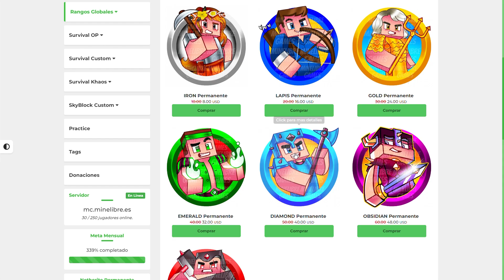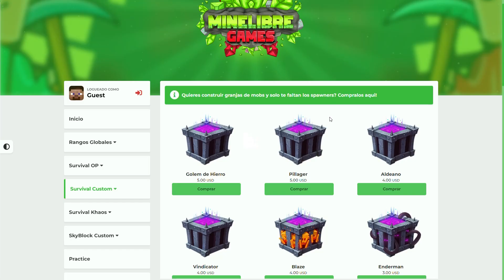🥗EL MEJOR SERVIDOR de MINECRAFT NO PREMIUM SURVIVAL de BEDROCK y JAVA🏆 (TODAS las VERSIONES) 🐲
En este video te mostrare el mejor server de survival custom, con mazmorras, protecciones y un mundo super diverso 😎

👉👉DATOS de Server👈👈
🥝MINELIBRE:
JAVA IP: mc.minelibre.es
🍐BEDROCK IP: bedrock.minelibre.es
PUERTO: 19132

👾 SI QUIERES MAS VIDEOS DE LO MAS PERRONES 💎